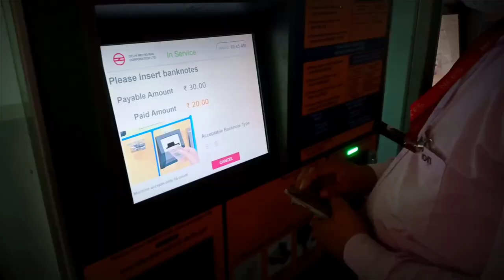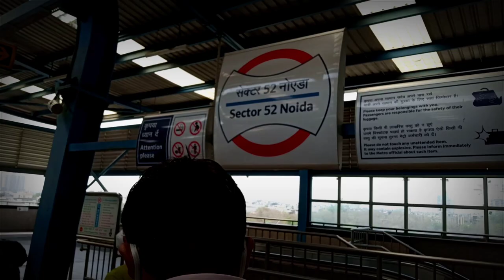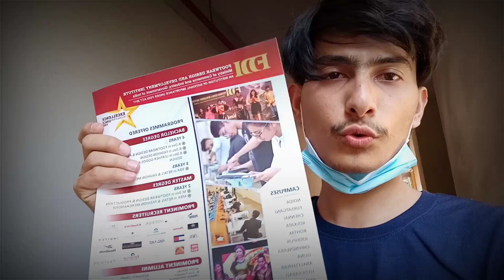NOIDA FDDI CAMPUS INSTITUTE TOUR ! Fddi institute Noida Sector 24 Vlog